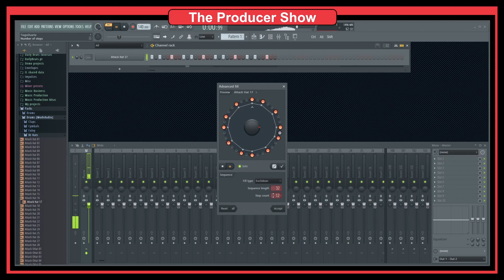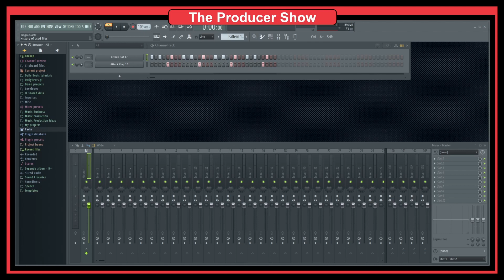The Advanced Fill in FL Studio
Hi, in this video I explain the Advanced Fill tool in FL Studio. This is a great tool to automatically add notes to the step sequencer. This way you can easily make nice patterns in your instruments.

Join The Producer Show and ask questions about music production. In this show, I go live and answer all your question regarding music production, DAWs, business, YouTube and all topics related with becoming a better music producer.